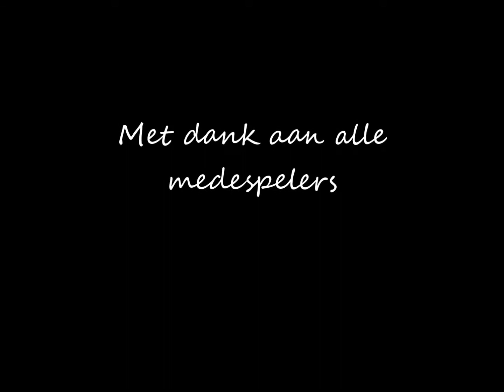Misviering &Te Deum Brakel 17 11 2013 Clip Con Ti Partiro